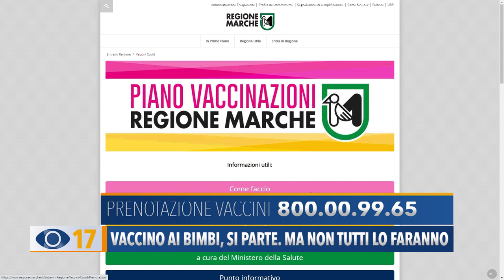Vaccino ai bimbi, si parte. Ma non tutti lo faranno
Vaccini anti Covid: da ieri al via le prenotazioni per la fascia 5-11 anni. Un tema che divide i genitori tra dubbi e perplessità.